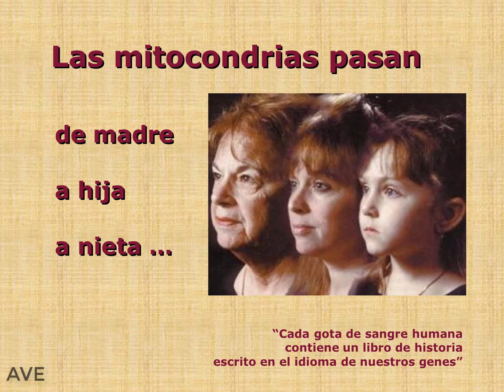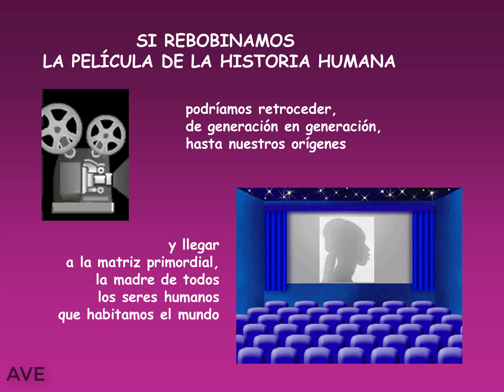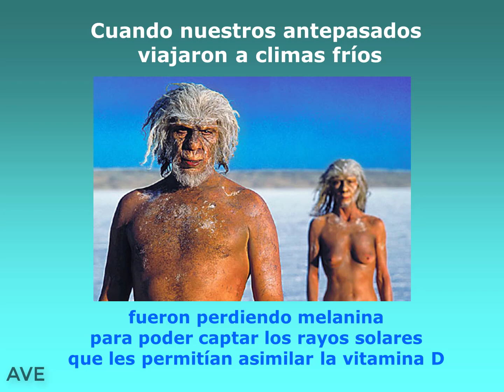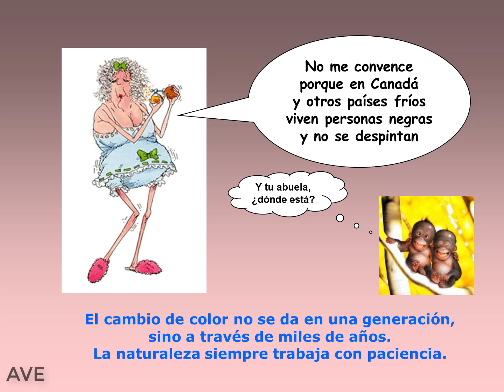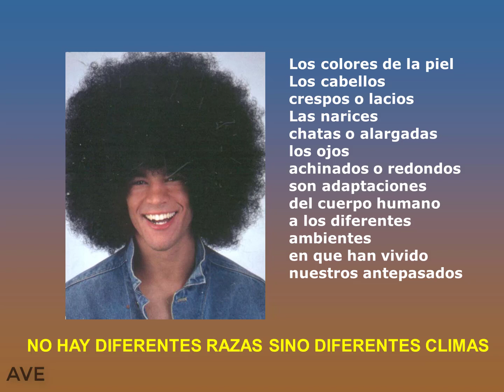Cuántas razas hay en el mundo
¿Cuántas razas hay e el mundo? Las razas no existen, ni biológicamente ni científicamente. Los hombres por su origen común, pertenecen al mismo repertorio genético. Las variaciones que podemos constatar no son el resultado de genes diferentes. Si de "razas" se tratara, hay una sola "raza": la humana.
A comienzos de los años ochenta, el equipo de Cann, Stoneking y Wilson, emprendió un proyecto de investigación basado en un estudio comparado de ADN humano que se convirtió pionero en este ámbito. Sus resultados provocaron una gran conmoción entre la comunidad científica y dieron lugar a un controvertido debate cuyos ecos todavía resuenan hoy.

Fuente: la Asociación RADIALISTAS APASIONADAS Y APASIONADOS es una ONG sin fines de lucro con sede en Quito, Ecuador.
Crédito: AVE & RADIALISTAS